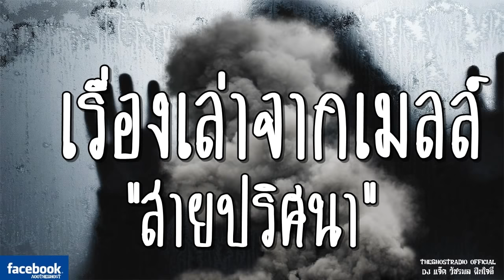THE GHOST RADIO | เรื่องเล่าจากเมลล์ | สายปริศนา | 17 กุมภาพันธ์ 2562 | TheGhostRadio ฟังเรื่องผี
คลื่นสยองของคนรุ่นใหม่ ออกอากาศทุกคืนวัน ส-อา เวลา 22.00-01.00
โดยพี่แจ็ค วัชรพล ฝึกใจดีและทีมงาน

แอปฟังสด,ฟังแห้ง theghostradio มีทั้ง iOS และ Android

อู๋ สเลอแมน (อู๋ เดอะโกส)